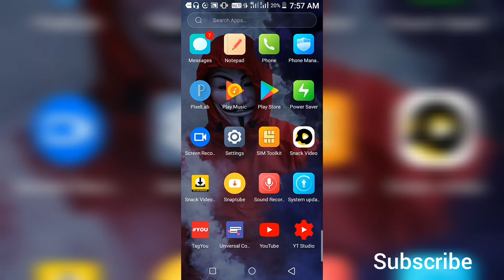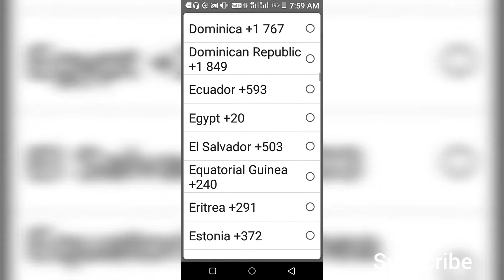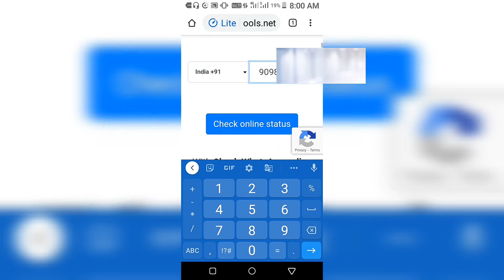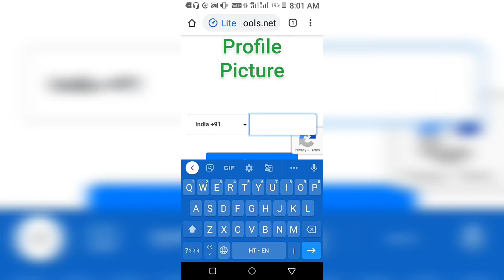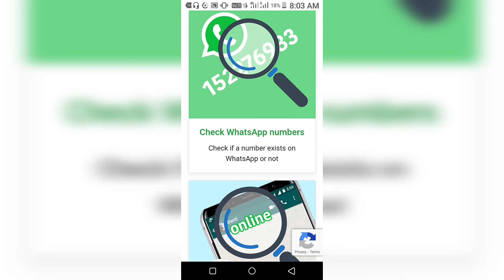WhatsApp Block Number Ka Online or Last Seen Kaise Dekhe?How to see last seen on whatsapp if blocked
Hello Dosto
aaj ki is video me aapko bataya hoon ki agar aapko koi whatsapp me Block Kar deta hai to us Bande ka last seen  ya kab online aaya tha or kab offline ho gya hai or Us Bande ne Konsa Dp Dala hai O bhi aap Bhut he aasan tarika se Dekh payenge or Us Dp ko Aap Download Bhi kar skte hain
I hope ki dosto ye video aapko pasand aayegi 🙏🙏

THANKS FOR
WHACHING.